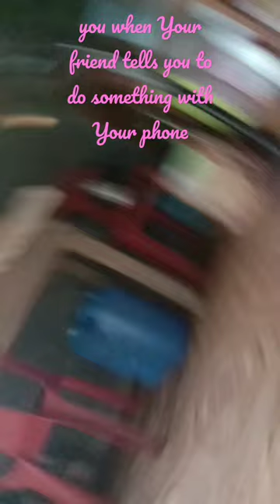phone sandra viral short like@KellneyShine